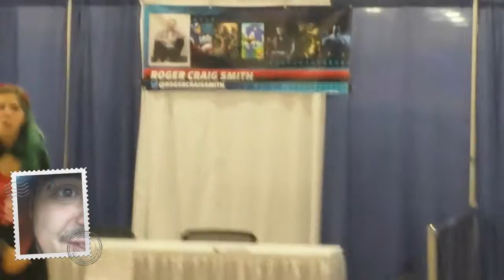Florida SuperCon Waiting 1.5hrs for Rodger Smith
Blending in line for Caitlan Glass to get photos & autographs from Rodger Craig Smith Voice of Ezio Auditore, Sonic The Hedgehog, & Batman from Arkham Origins